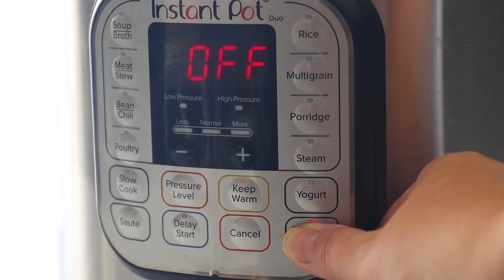Instant Pot Arroz con Dulce (Puerto Rican-Style Rice Pudding)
Have you gotten your copy of my new cookbook, 30-Minute Instant Pot Cookbook yet? I’m sharing another recipe from the book as a sneak peek today: An Instant Pot Arroz con Dulce! Arroz con dulce, which means "sweet rice" or “rice with candy,” is a sweet rice pudding that’s popular in Puerto Rico during the holidays. This pressure cooker version of Puerto Rican arroz con dulce is easy enough that you can make it any time of year! Each family has their own way of making arroz con dulce, so feel free to experiment with the spices and flavors to make this Instant Pot Arroz con Dulce recipe your own. It's naturally vegan and glutenfree, but the best part is that it's made in only 30 minutes (like all the easy recipes in my newest cookbook!).